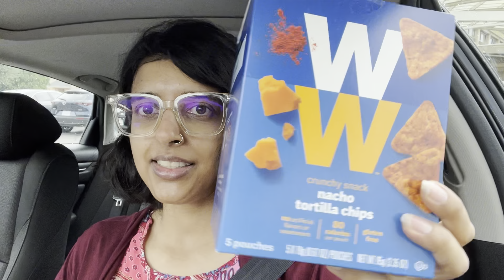Weight watchers weekly Weigh In + meeting highlights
For more on IG: alittlelessmehreen